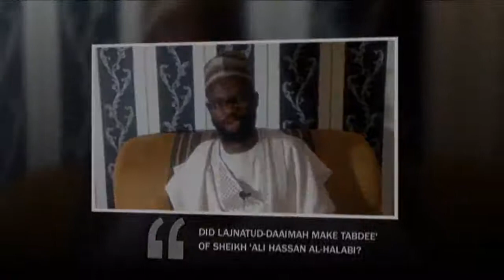A FRESH REJOINDER DID LAJNATUD DAAIMAH MAKE TABDEE' OF SHEIKH 'ALI HASSAN AL HALABI